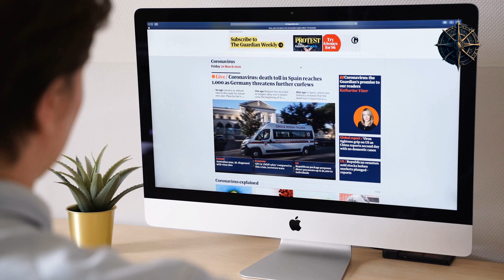Best Coastal Towns in Asia: An Adventure Haven